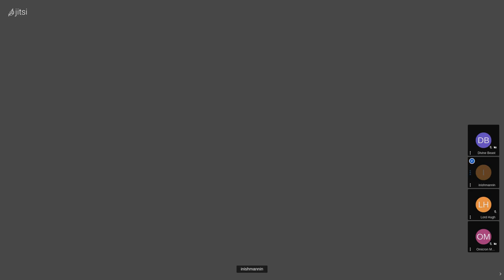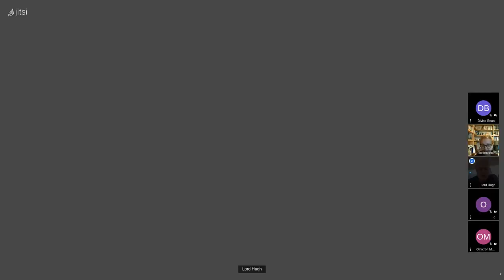No Escape - Extinctionati Eastern Meeting 88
In this meeting we discuss putting the Extinctionati's cards on the table.  It's all about The Flippening.